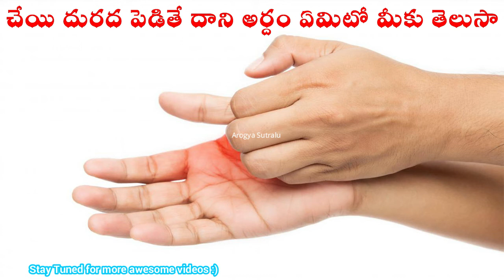"చేయి దురద పెడితే దాని అర్దం ఏమిటో తెలుసా|Meaning of Palm Itching|Telugu Health Tips"Arogyasutralu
"చేయి దురద పెడితే దాని అర్దం ఏమిటో తెలుసా|Meaning of Palm Itching"Arogyasutralu